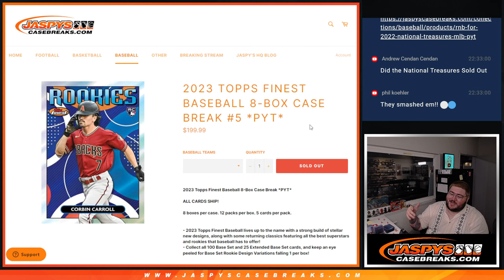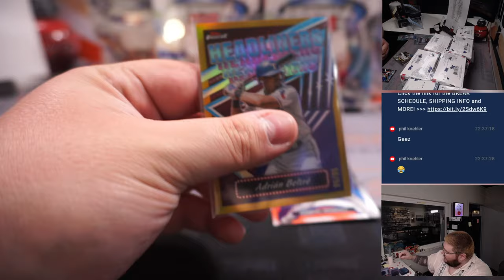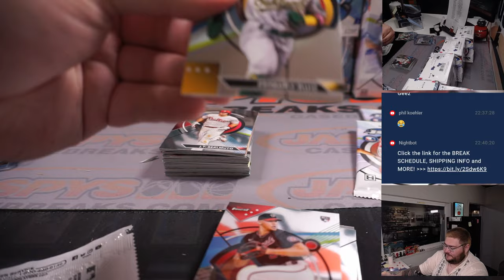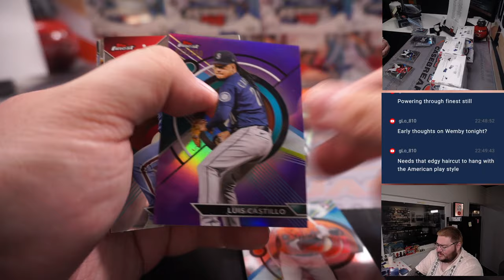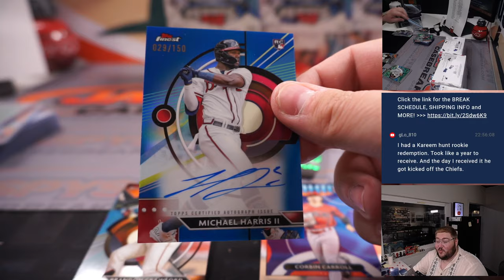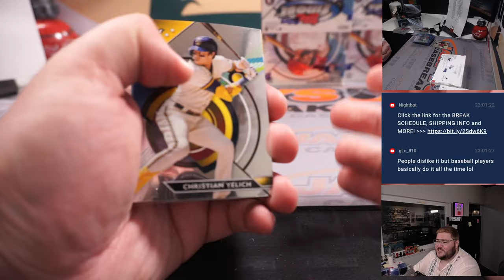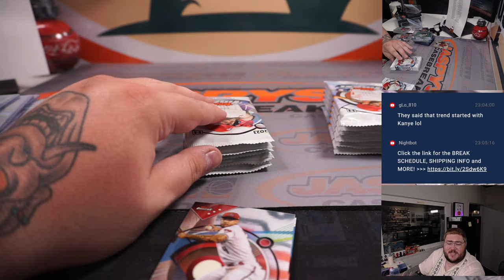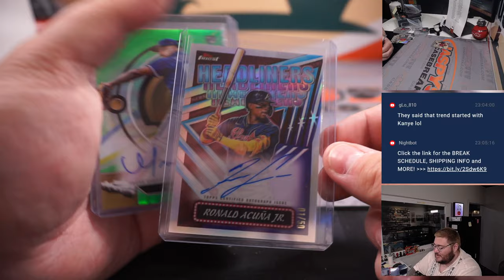F 7.7.23: 2023 TOPPS FINEST BASEBALL 8-BOX CASE BREAK #5 *PYT*